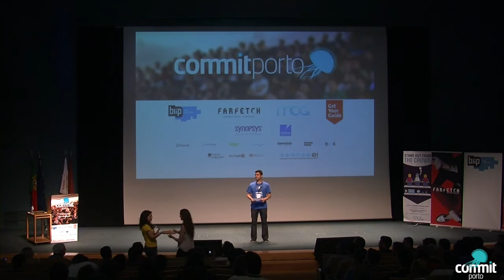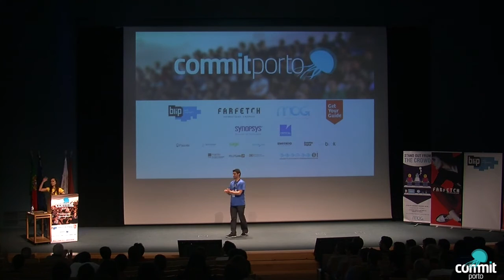Commit Porto '16: Closing Session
Closing session by Eduardo Espinheira and Maria João Miranda